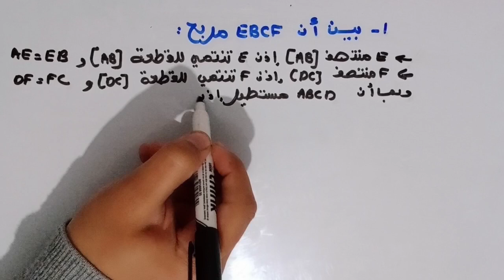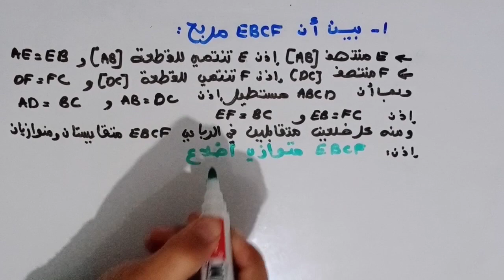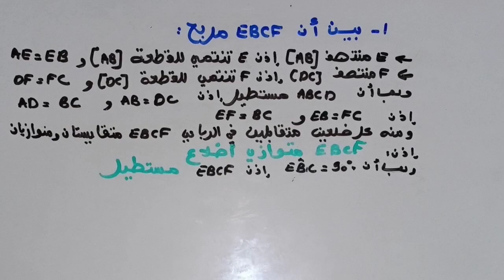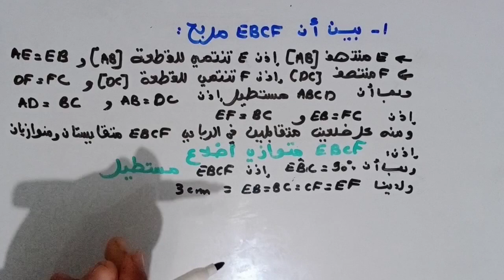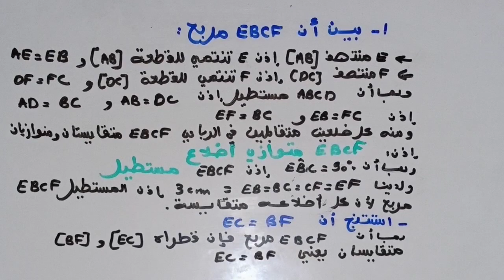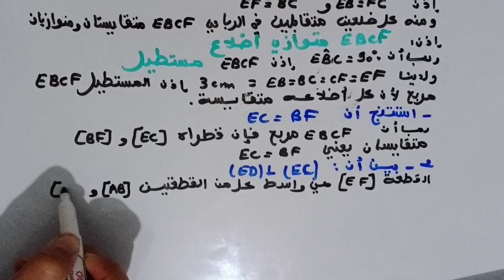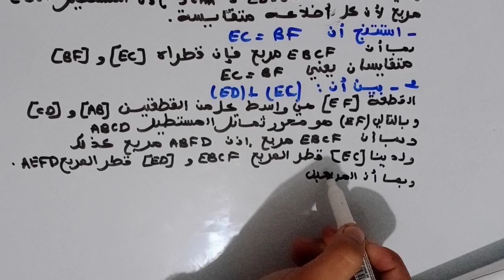حل التمرين 12 الصفحة 228 كتاب المفيد في الرياضيات الأولى إعدادي درس الرباعيات الخاصة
السنة الأولى إعدادي
درس الرباعيات الخاصة
تجدون في آخر الفيديو صورة لحل التمرين كامل